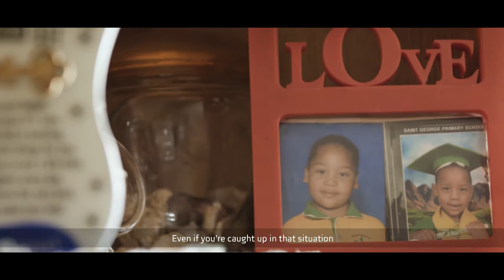Absa Cybersecurity Month: Melanie Titties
She didn’t let her circumstances dictate her future. Watch Melanie as her message of hope is one that we all need to aspire towards.